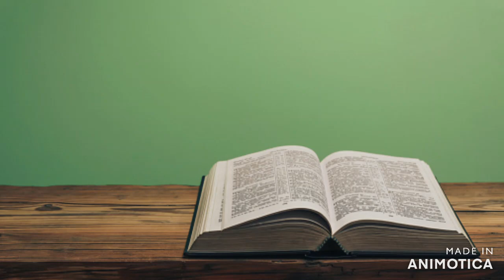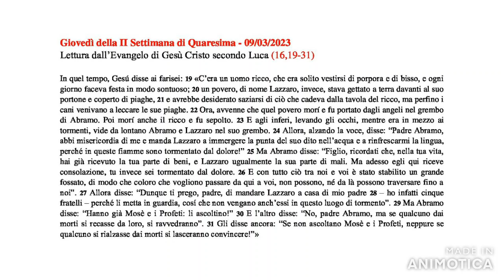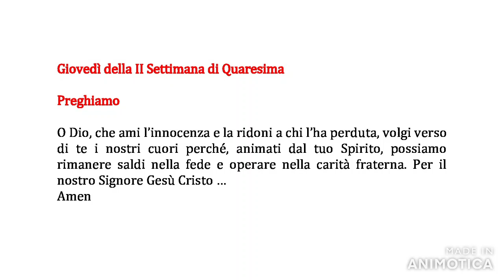Il Vangelo di Oggi 09/03/2023 - Enzo Bianchi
Il Vangelo di Oggi - 09/03/2023
Evangelo secondo Luca 16,19-31

Commento di Enzo Bianchi
Testo Bibbia Einaudi
Lettura Raffaella Tomellini

Giovedì della II Settimana di Quaresima - 09/03/2023
Lettura dall’Evangelo di Gesù Cristo secondo Luca (16,19-31)

In quel tempo, Gesú disse ai farisei: 19 «C’era un uomo ricco, che era solito vestirsi di porpora e di bisso, e ogni giorno faceva festa in modo sontuoso; 20 un povero, di nome Lazzaro, invece, stava gettato a terra davanti al suo portone e coperto di piaghe, 21 e avrebbe desiderato saziarsi di ciò che cadeva dalla tavola del ricco, ma perfino i cani venivano a leccare le sue piaghe. 22 Ora, avvenne che quel povero morí e fu portato dagli angeli nel grembo di Abramo. Poi morí anche il ricco e fu sepolto. 23 E agli inferi, levando gli occhi, mentre era in mezzo ai tormenti, vide da lontano Abramo e Lazzaro nel suo grembo. 24 Allora, alzando la voce, disse: “Padre Abramo, abbi misericordia di me e manda Lazzaro a immergere la punta del suo dito nell’acqua e a rinfrescarmi la lingua, perché in queste fiamme sono tormentato dal dolore!” 25 Ma Abramo disse: “Figlio, ricordati che, nella tua vita, hai già ricevuto la tua parte di beni, e Lazzaro ugualmente la sua parte di mali. Ma adesso egli qui riceve consolazione, tu invece sei tormentato dal dolore. 26 E con tutto ciò tra noi e voi è stato stabilito un grande fossato, di modo che coloro che vogliono passare da qui a voi, non possono, né da là possono traversare fino a noi”. 27 Allora disse: “Dunque ti prego, padre, di mandare Lazzaro a casa di mio padre 28 – ho infatti cinque fratelli – perché li metta in guardia, cosí che non vengano anch’essi in questo luogo di tormento”. 29 Ma Abramo disse: “Hanno già Mosè e i Profeti: li ascoltino!” 30 E l’altro disse: “No, padre Abramo, ma se qualcuno dai morti si recasse da loro, si ravvedranno”. 31 Gli disse ancora: “Se non ascoltano Mosè e i Profeti, neppure se qualcuno si rialzasse dai morti si lasceranno convincere!”»

Preghiamo

O Dio, che ami l’innocenza e la ridoni a chi l’ha perduta, volgi verso di te i nostri cuori perché, animati dal tuo Spirito, possiamo rimanere saldi nella fede e operare nella carità fraterna. Per il nostro Signore Gesù Cristo …
Amen